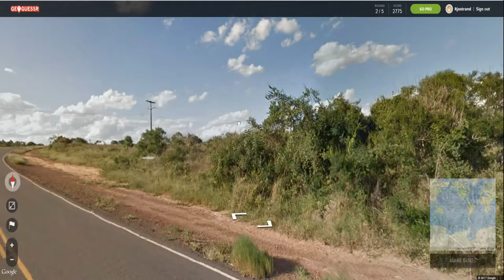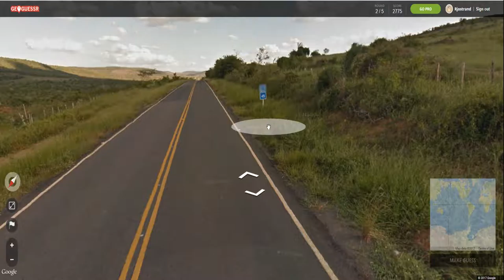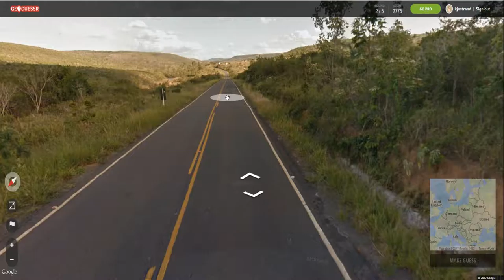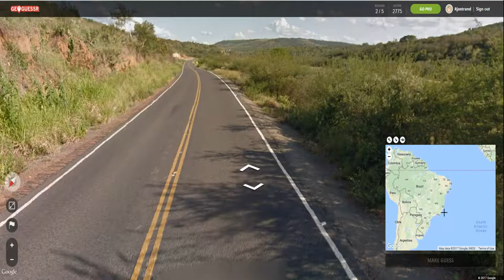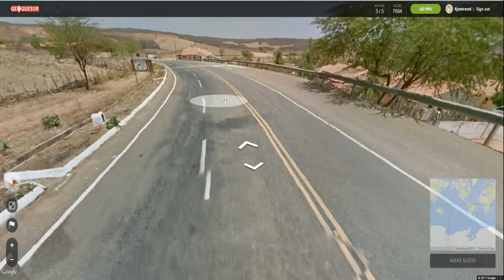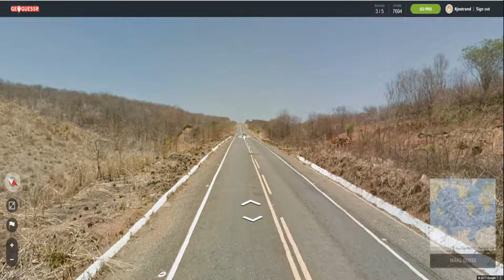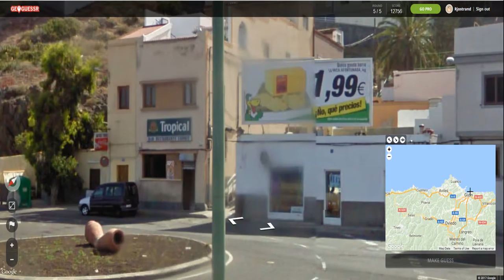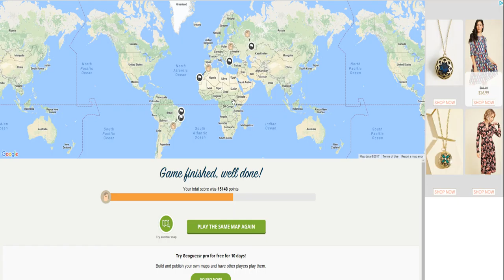Geoguessr Part 6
More geoguessr!